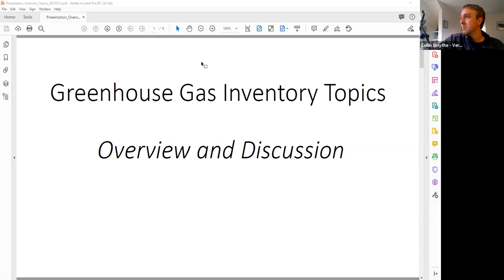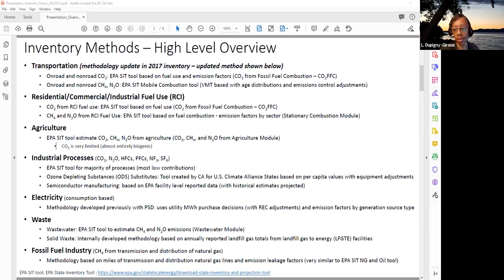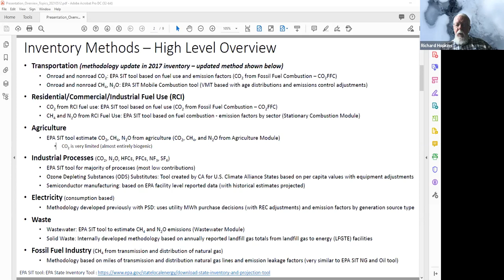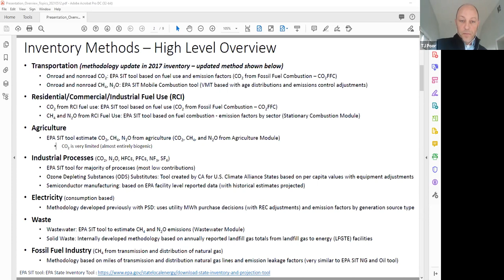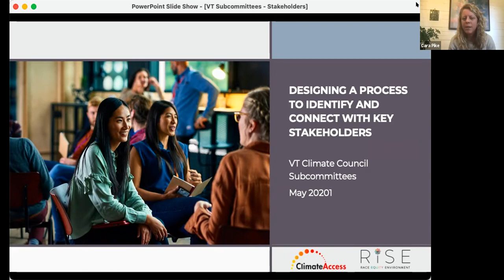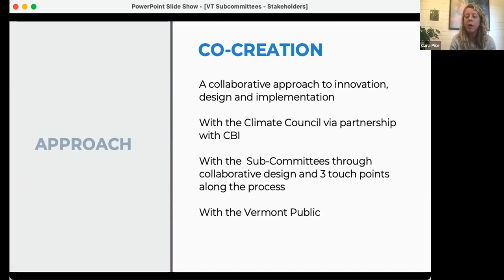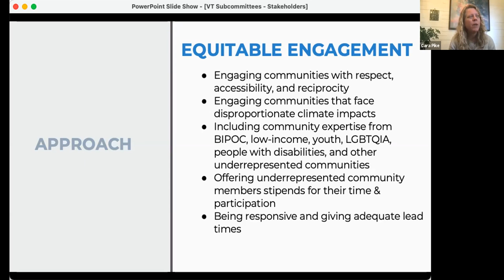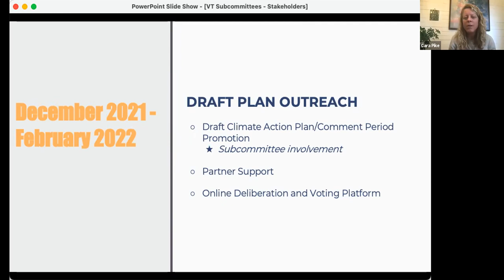Vermont Climate Council Science and Data Subcommittee Meeting May 12, 2021.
A meeting of the Vermont Climate Council Science and Data Subcommittee on May 12, 2021.  Video 1 of 1.